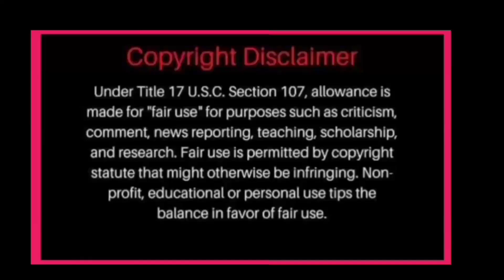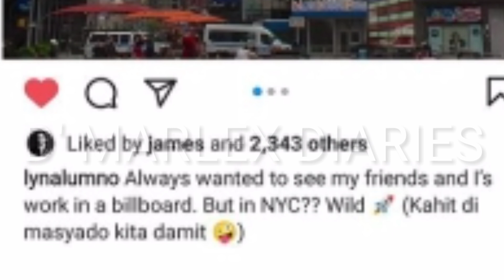JAMES DI PA TAPOS ANG PAGPAPAKILIG TULOYTULOY PARIN!PAG PUSO AT KOMENTO SA POST NADINE TRENDING NA!?